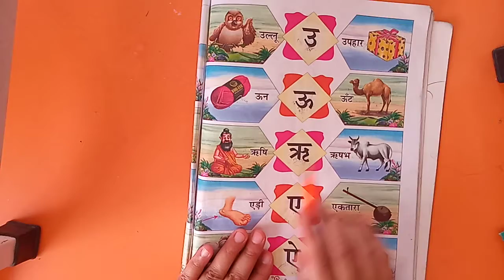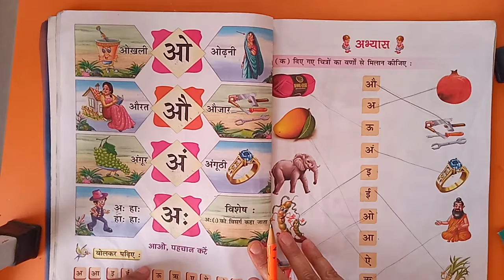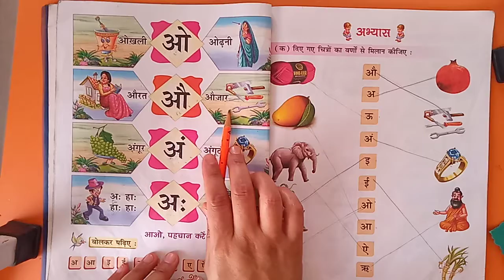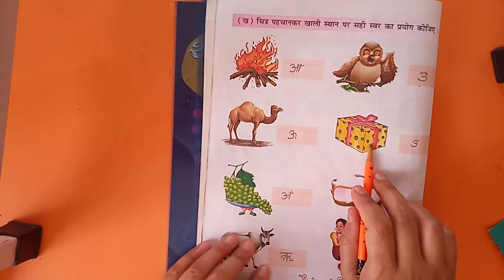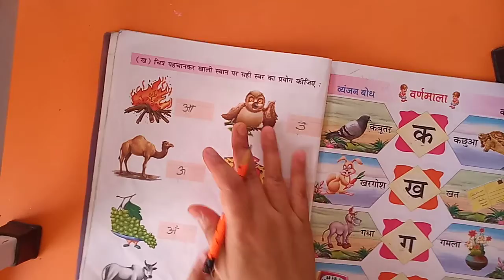UKG | Hindi | Swar Bodh | Preparatory AV Assignment 5 | 24th May 2021